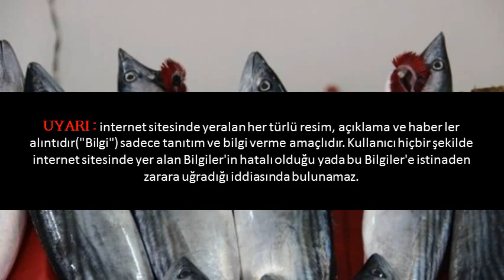Palamutun Faydaları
Palamutun Faydaları,meşe palamutun faydaları,hamsi balığının faydaları,palamut balığı boy uzatır mı,palamut balığı nasıl pişirilir,hamilelikte palamutun faydaları,palamut balığında omega 3 var mı,istavritin faydaları,palamut balığı fiyatı